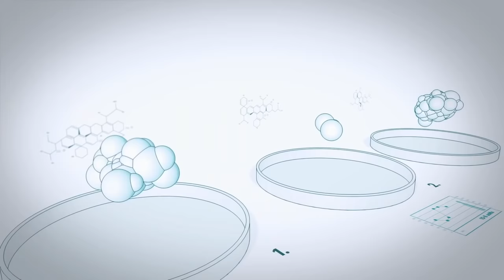Tiffany Persons - Finding Your Purpose and True Self Through Serving Others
The HEAL with Kelly Podcast with Tiffany Persons - Finding Your Purpose and True Self Through Serving Others

0:00 Introduction
1:26 Tiffany's Work & Story
5:30 Co-Creation
9:10 Programmed Out of Knowingness
10:05 Tiffany's Healing Journey
26:45 The Importance of Scale
35:25 Understanding Culture
41:00 The Future of Civil Rights
48:15 Opportunities
54:00 Contrast & Creation

EPISODE DESCRIPTION:
Tiffany Persons is the founder of Tiffany Company Casting, through which she and her team provide commercial casting to some of the largest brands in the world. She was also recently named Director of Empathy at the integrative creative advertising agency, David and Goliath. Tiffany is also the founder and director of Shine On Sierra Leone, an innovative non-profit organization that has created groundbreaking education and sustainable programs to provide thriving self-sufficient communities. In this episode of The HEAL Podcast Kelly sits down with Tiffany to discuss how a trip to West Africa to film a documentary led her to finding herself and her true calling. The magic she experienced in Africa changed her life and led to the creation of Shine On Sierra Leone. Tiffany is a light, an inspiration and a shining example of finding great success, fulfillment and healing through serving others.

You can find more information about Shine On Sierra Leone and you can follow Tiffany on Instagram @tiffanypersons